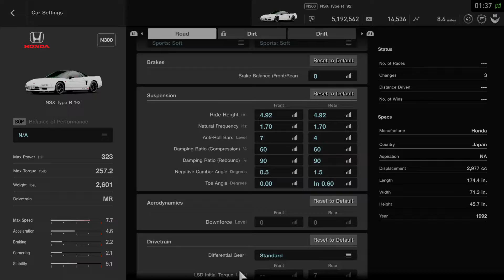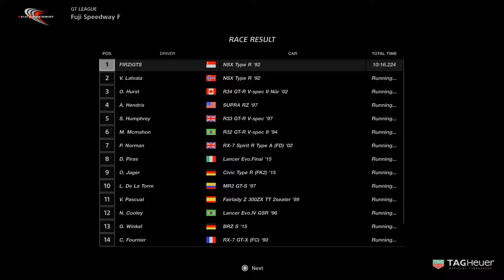GTSport - 1992 Honda NSX Type-R Gameplay (Update 1.28)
At a GT League Race.